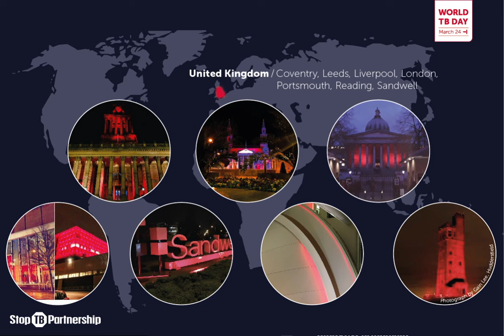Light Up For TB (2018-2020)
As part of our global initiative to yearly global initiative LightupforTB, countries around the world lit up landmarks in their regions to show their commitment towards ending TB.